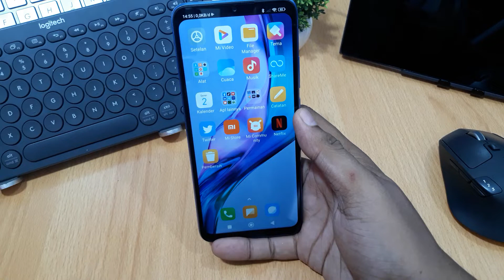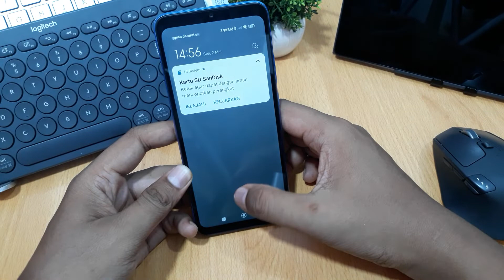Cara Mengaktifkan Memori Card di Hp Redmi 10C